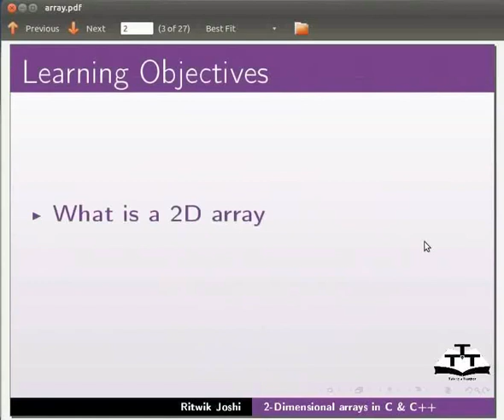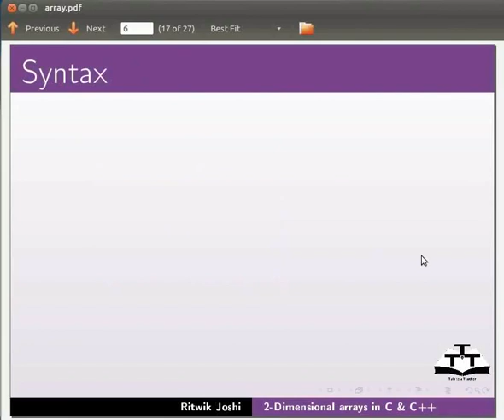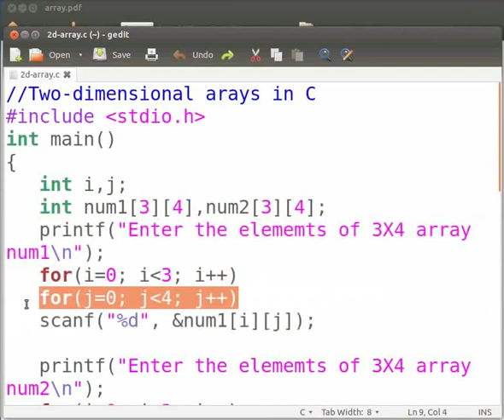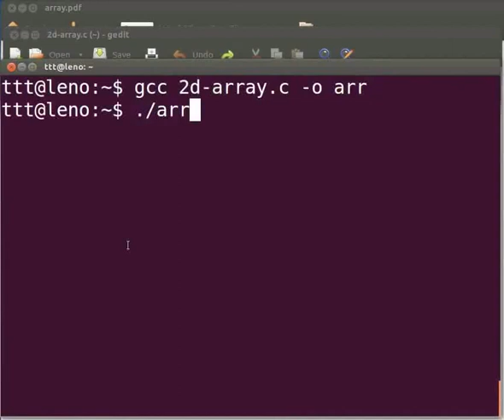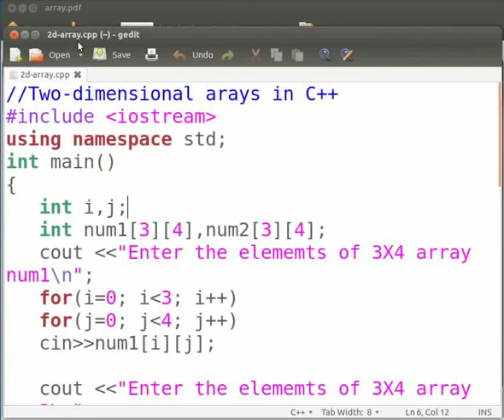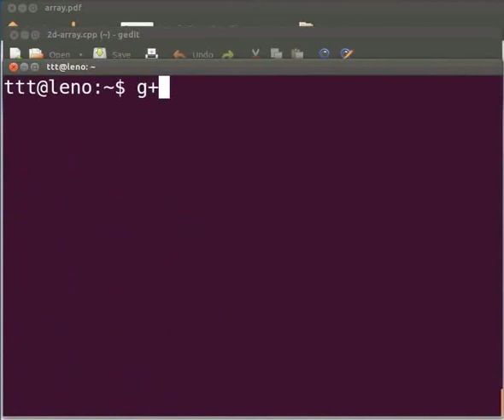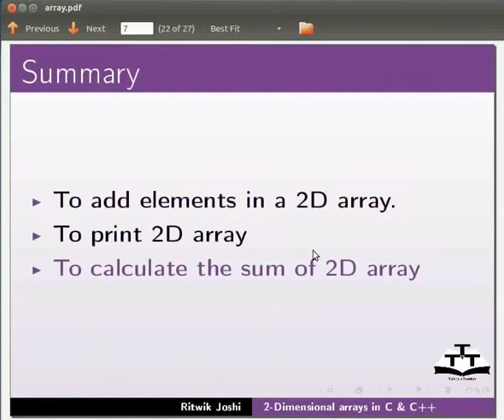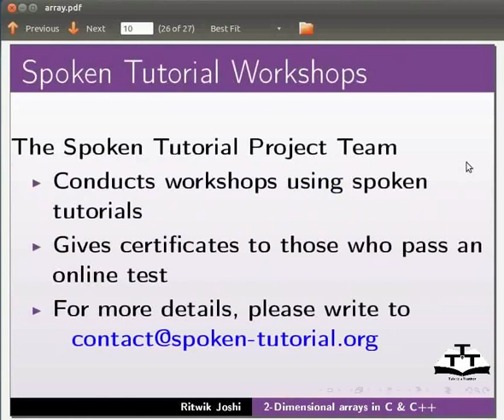Working With 2D Arrays - Gujarati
Working with 2-D Arrays

-What are 2-D Arrays.

-Range of arrays

-Syntax for Declaration of 2-D arrays

--example: data type array_name[row][column];

-Syntax for initialization of 2-D arrays

row-val,col-val